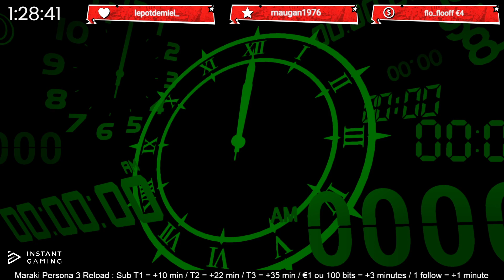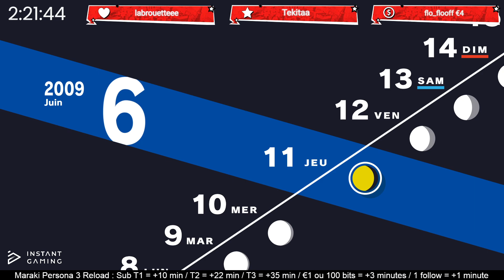[REDIFF] PERSONA 3 RELOAD - EP 13 - Fine bouche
Donne un pourboire si tu aimes la chaîne et souhaite la voir continuer

Partenaire IG (vos jeux moins cher!)
Partenaire Amazon (fais tes achats et soutiens Shaki en même temps)